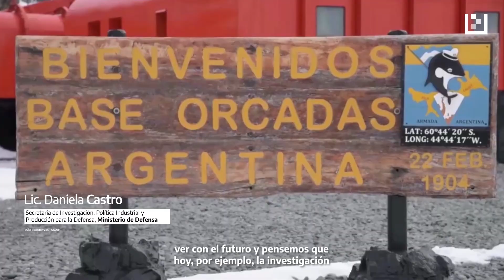Aulas Bicontinentales - Día de la Antártida Argentina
Cada 22 de febrero nuestro país celebra el Día de la Antártida Argentina, en conmemoración del momento en el que por primera vez fue izada nuestra bandera por Hugo Acuña en la Isla Laurie, Orcadas del Sur.

Hoy más que nunca, seguimos con el compromiso de difundir el trabajo de los argentinos y argentinas en territorio antártico.

Crédito de imágenes:

Agustín Carro

COCOANTAR

Instituto Antártico Argentino: Patrimonio audiovisual recuperado “4 hombres en las Orcadas” y “Pampa Blanca (Noticiario Panamericano)”